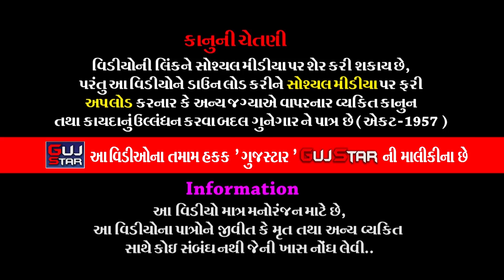Khodiyar Mataji and Mama Saheb Mandvo || 27 || ખોડિયાર માતાજી અને મામા સાહેબનો માંડવો || તારધડીયા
GUJSTAR  PRESENTING  :-

ALBUM :- Khodiyar Mataji and Mama Saheb Mandvo
ARTIST :-  Ravaldev Gruop
MUSIC :- Live
PALCE :- Gadhiya family - Targhadia [ Rajkot ]
LABEL :- Guj Star